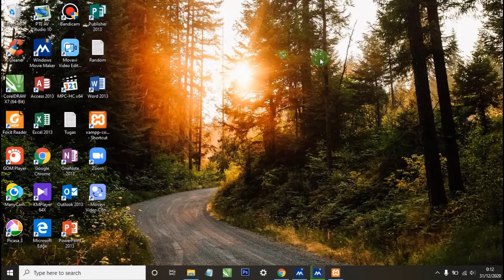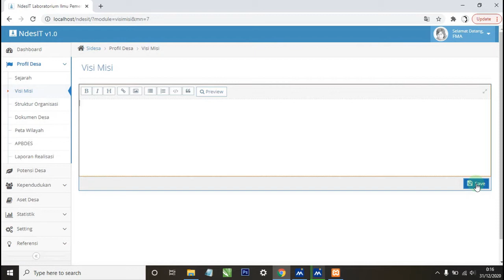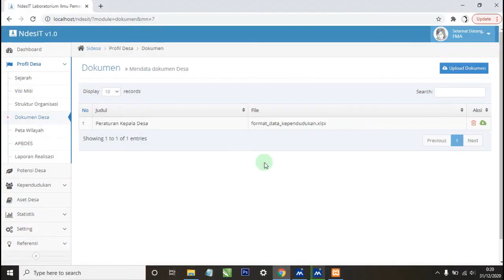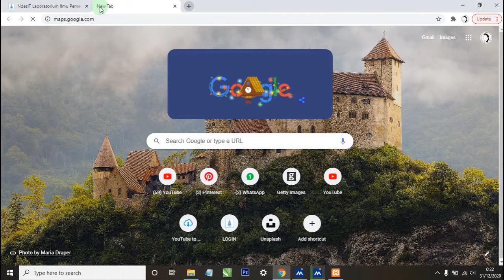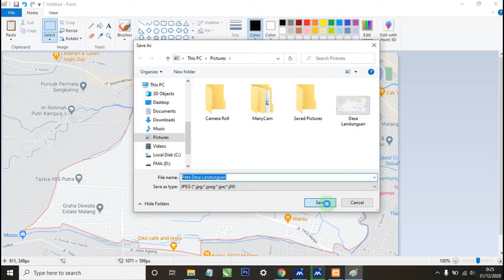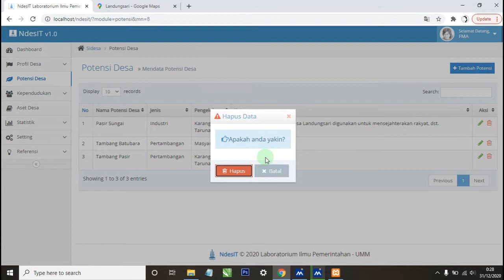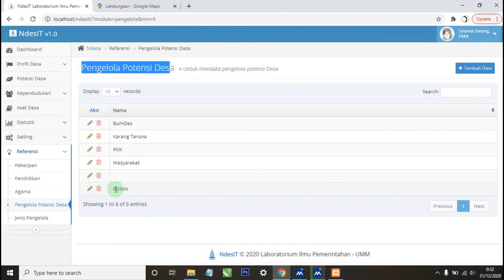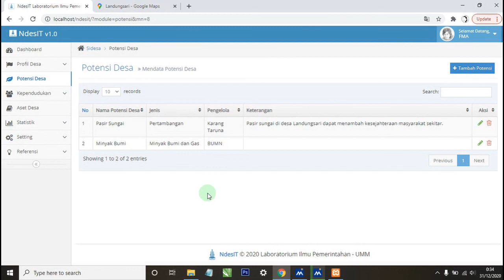Tutorial Pengisian NdesIT PART 1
Hi sobat pemerintahan!
Pada kesempatan kali ini kami dari tim Laboratorium Ilmu Pemerintahan, FISIP UMM akan membagikan tutorial bagaimana cara mengisi aplikasi NdesIT bagian pertama.

Part 1 ini berisi bagaimana cara mengisi Profil Desa (Sejarah, Visi-Misi, Struktur Organisasi, Dokumen Desa, Peta Wilayah, APBDES, dan Laporan Realisasi) dan Potensi Desa.